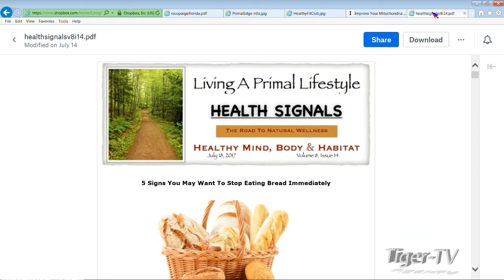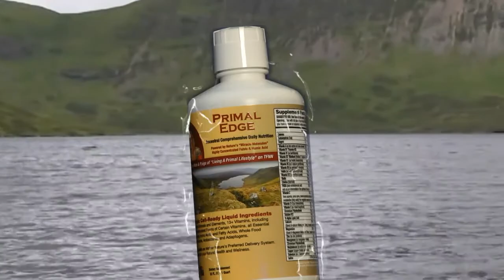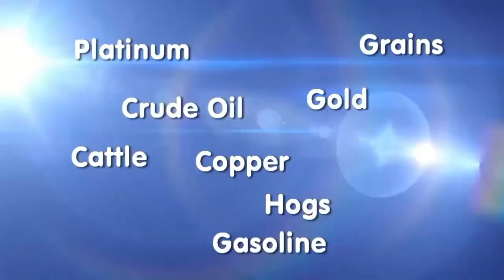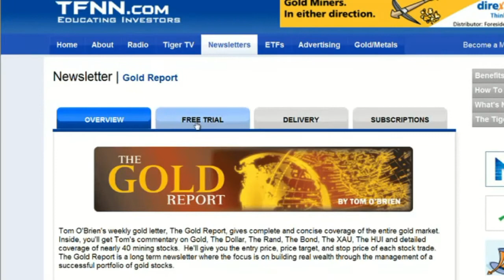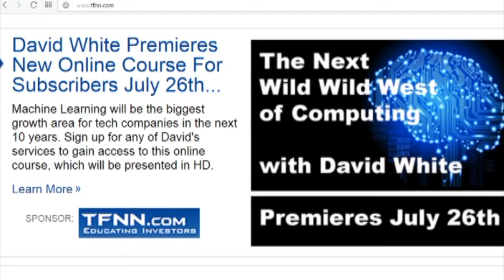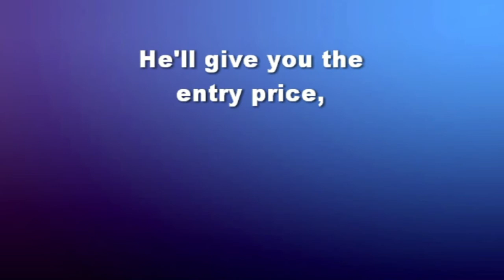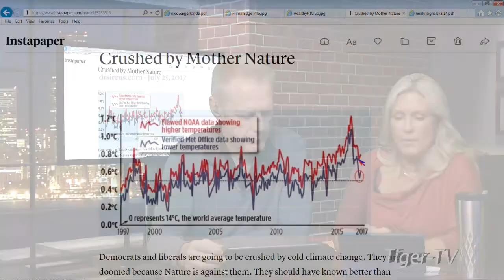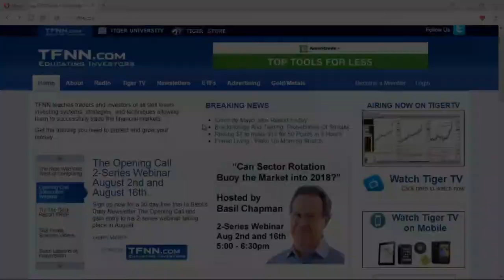July 27th Living a Primal Lifestyle with Nico & Paige on TFNN 2017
Join Nico & Paige as we discuss Health, Fitness, Diet, Nutrition and Exercise... Living a Primal Lifestyle. Now at a new time. Each Tuesday and Thursday at 7AM ET here on TFNN .